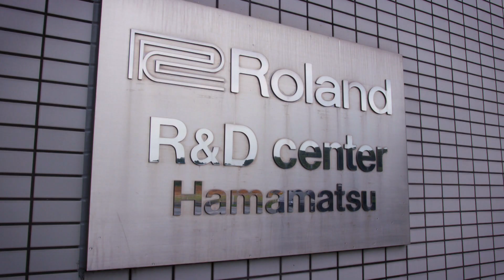Ikutaro Kakehashi - Planet Elektro (Dutch Public Television)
Afgelopen zaterdag is Ikutaro Kakehashi op 87-jarige leeftijd overleden. Onder meer richte hij Ace Tone en Roland op en hij is hiermee van onschatbare waarde voor de elektronische muziek.
Leo Blokhuis interviewde hem voor Planet Elektro, de documentaire die we vorig jaar maakte. Bekijk hier een fragment!

A clip from the documentary Planet Elektro from 2016 for which we interviewed Ikutaro Kakehashi, the founder of Roland.